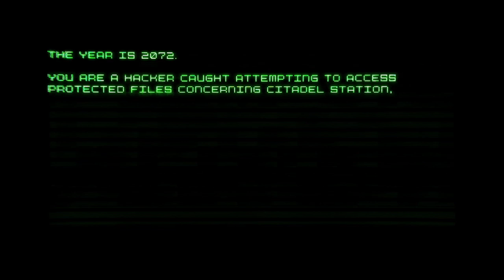Goodbye, Madness - System Shock Remake Demo Review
Don't worry about the framerate dips, it's a pre-alpha Unreal Engine game. Go easy on it!

System Shock was the first game that I covered on this channel, and on top of it being massively influential to sci-fi, horror and immersive sim games, that makes it a pretty big deal. When I heard that Nightdive Studios was making System Shock Remastered/System Shock Remake, I was a little concerned that it would lose some of it's charm.

And it has.

But it's not a bad thing! The game could certainly stand on its own and is more in line with the current image of the System Shock series than the original is. So join me as I wave goodbye to the old, and say hello to the... new old.

Patrons:
Archon - Manwards84, IhazID
Arbiter - Bobby Musto, Untrustedlife
Zealot - Avatar-of-Chaos, C O S, ProjectArk, Untrustedlife, Nekromorg, BigOrseTV
Cultist - Egil Sæther, Jay, Lily Atari, Milo Andotis, Philippe "Robifouche", Christopher Kittrell

System Shock OST
TimeSplitters 2 OST

Video sources:
System Shock Remaster Demo